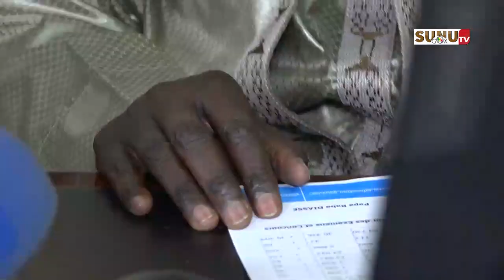CFEE et Entrée en 6e : « les deux résultats pourront être publiés cette année en même temps »(DEXCO)